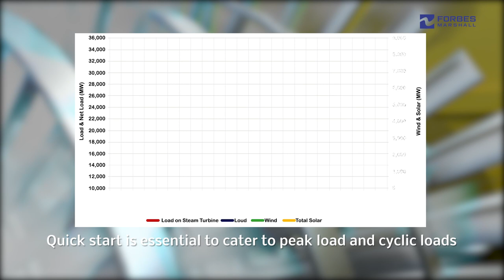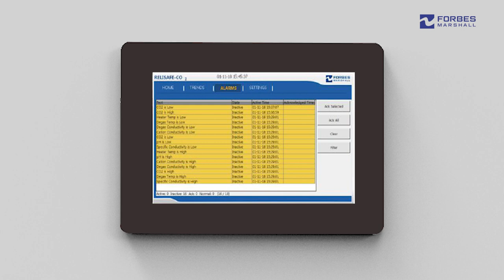Degas Conductivity Measurement for Steam Purity in Thermal Power Plants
Conductivity measurement is a simple yet effective way to measure steam purity in Steam and Water Analysis Systems (SWAS). Higher conductivity values often indicate a high corrosion potential because of anions like chloride, phosphate, sulphate, etc, which can damage blades in the steam turbines.

The Relisafe™-CO2 from Forbes Marshall is a patented system that monitors the Dissolved CO2 in a superheated steam condensed sample, by measuring the degassed conductivity as well as specific and acid conductivity. It consumes 60-70% less electricity and has many safety and interlock features.